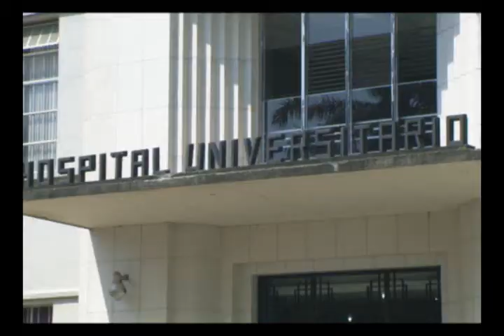Niña de dos meses herida de bala... se recupera en el HUV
En el barrio el retiro al oriente de cali una bebe resulto impactada por una bala en su miembro inferior. Por fortuna medicos del huv aseguran que se recupera satisfactoriamente.